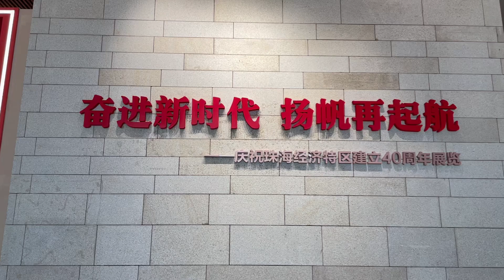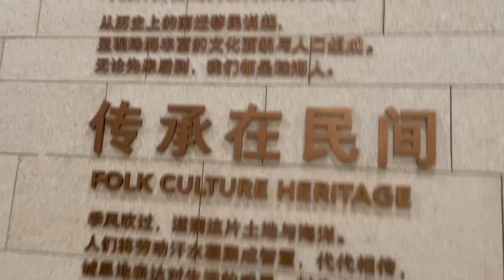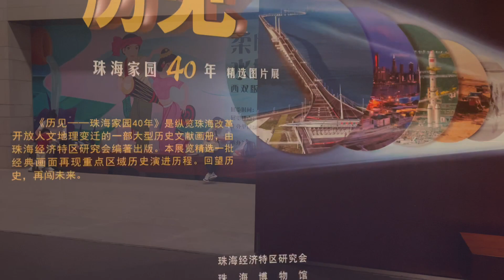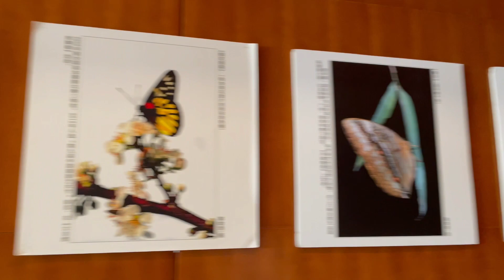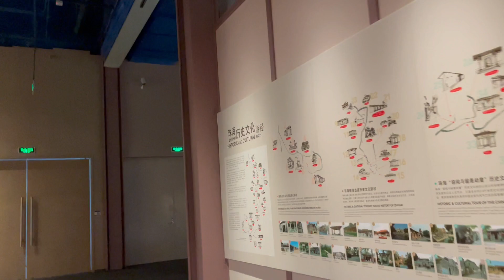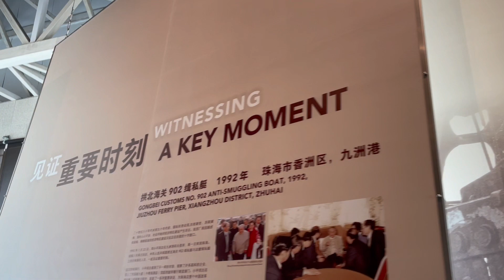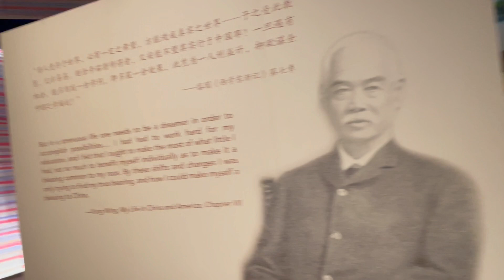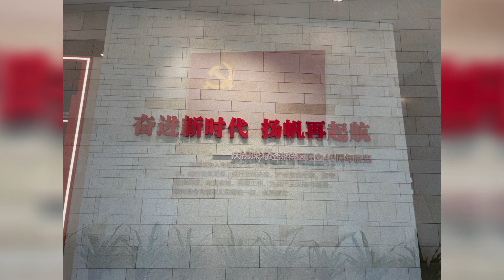珠海博物館2023